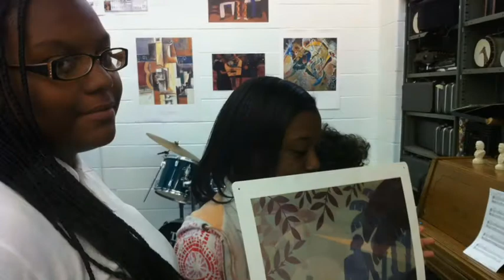What Does Art Sound Like? - 7th Grade